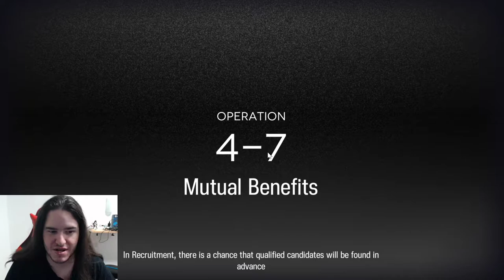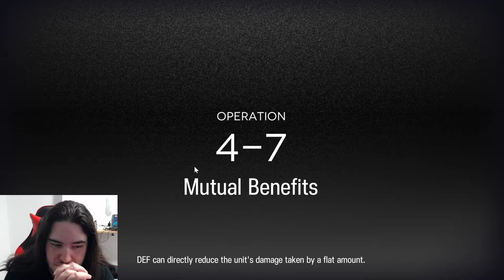Arknights - 4-7 strategy - guide "Mutual Benefits" / ("The Crazy Nun")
- Announces that the crazy nun has a major role.
- She's deployed only twice.

- GG.